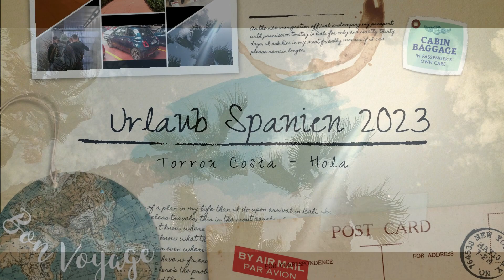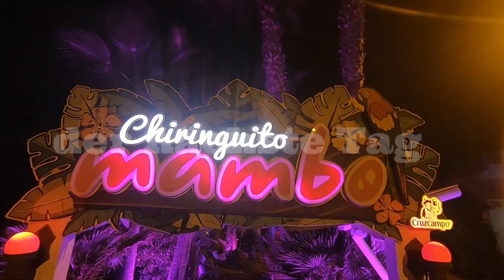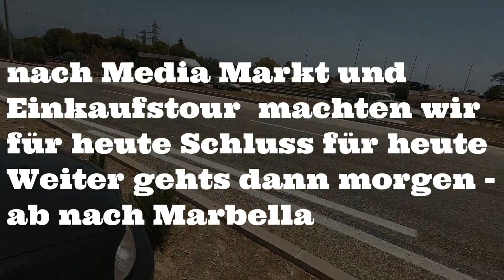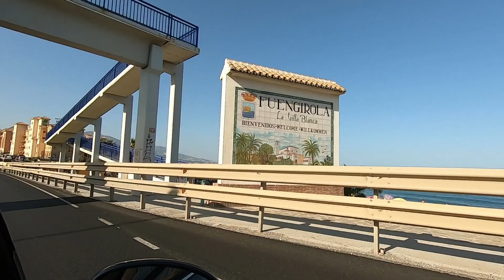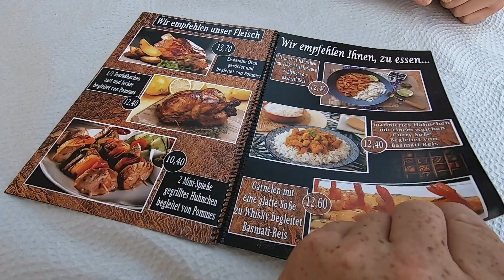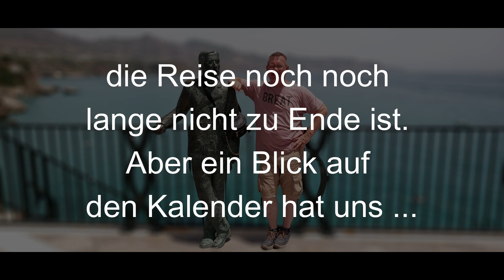Urlaubsvideo Torrox Costa 2023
Kleines Uflaubsvideo